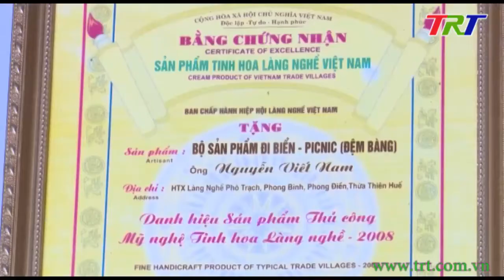Hướng đi mới cho làng nghề truyền thống đệm bàng Phò Trạch